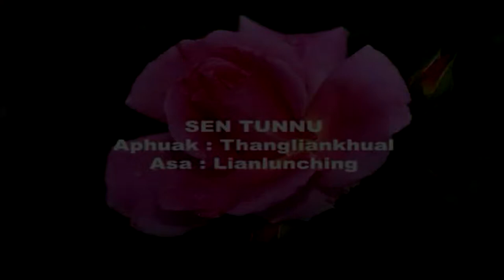Lianlunching-Sen Tunnu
Rosalind Niangzavung Guite
ITNA  LATE

SEN TUNNU
Lyrics: Thangliankhual
Singer: Lianlunching
Track: 09
Editing: Jimmy M. Guite
Studio: ZRS
Album: Rosalind Niangzavung Guite ITNA LATE

Producer: Mrs. Manzen Guite